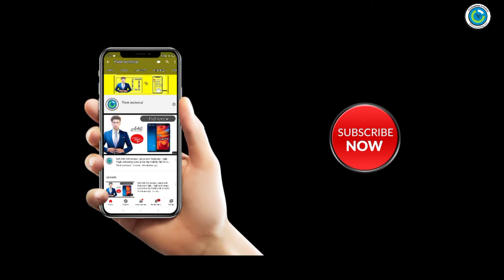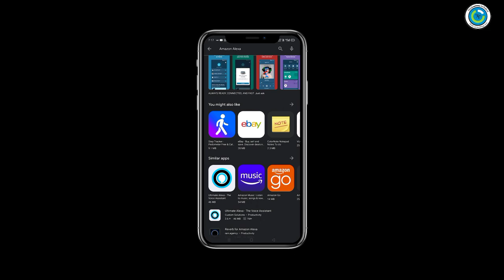Alexa amazon premium speaker smart home digital work| base premium speaker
Amazon alexa.
How use Amazon Alexa
Alexa price
"Think technical"
"Technology""technical think"think technical